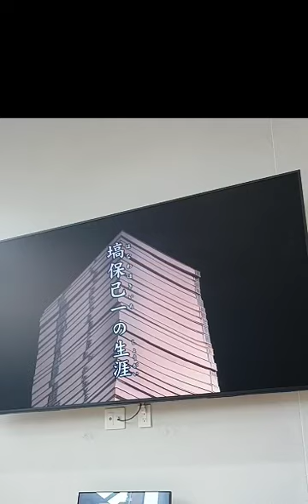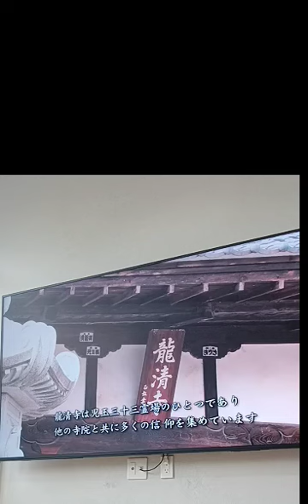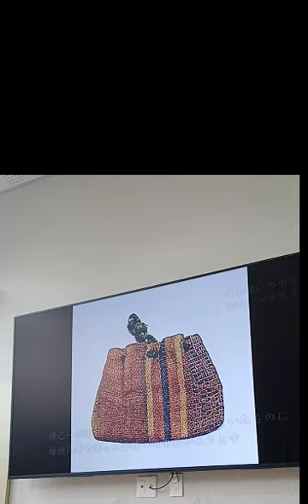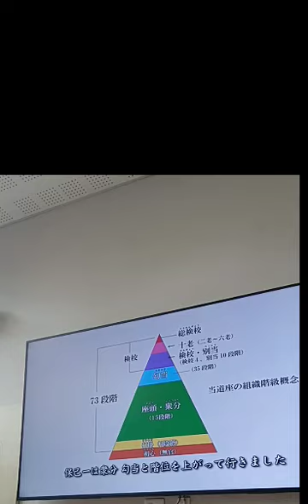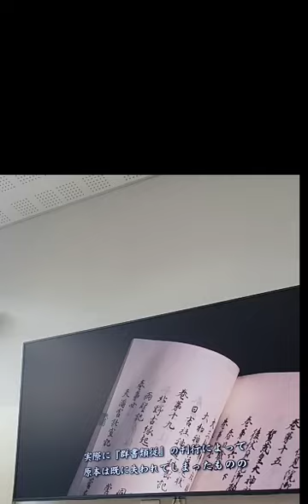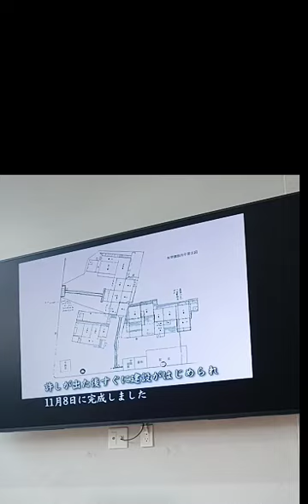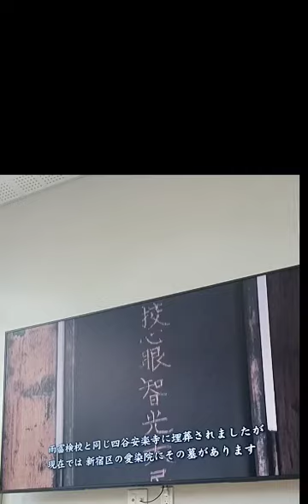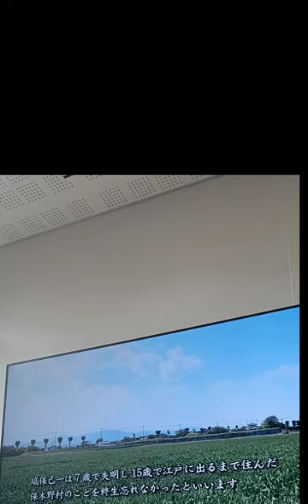塙保己一の生涯